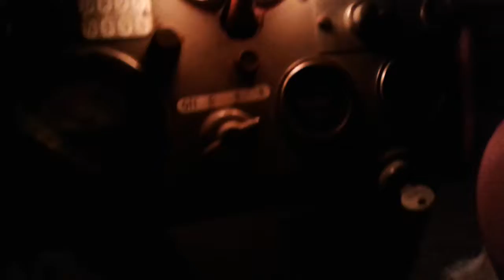A little walk around and drive of a Farmall 560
Doing a night time walk around and drive of my 1961 Farmall 560 after I put a new light switch in it. It made the lights a lot brighter!